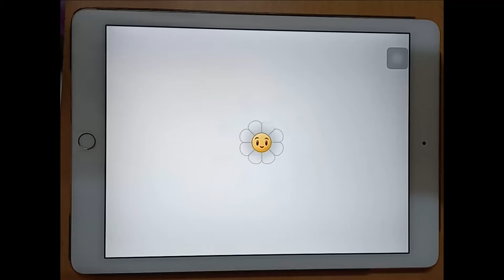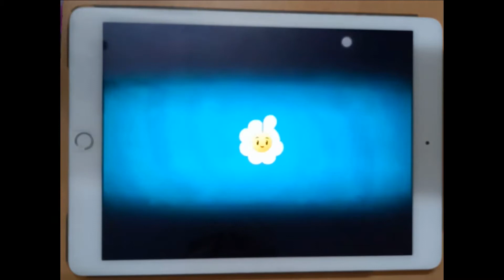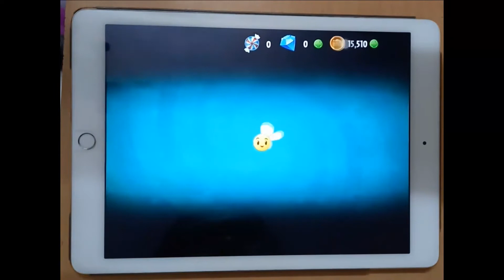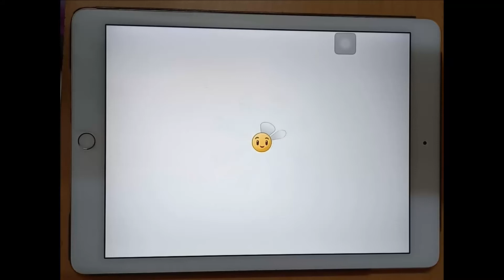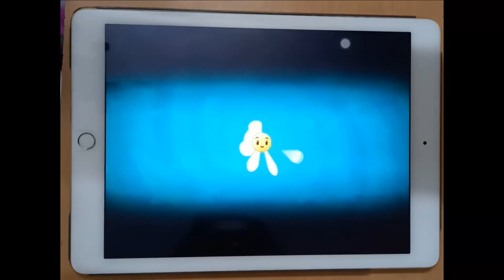Plant vs zombie 2 Leveled up plants are AMAZING and Unlock Pirate Seas (part 4) | Block Puzzle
To day I continue play game Plant vs zombie 2 Leveled up plants are AMAZING and Unlock Pirate Seas.

I will try  and review the top game hot, trending. You can also ask me to play new games or yours.